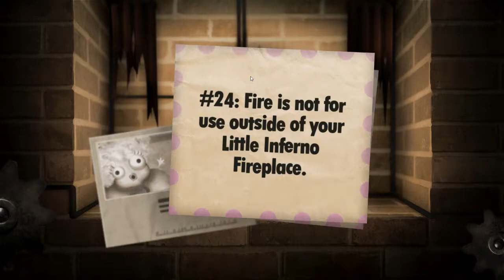Little Inferno Part 11 | SHOP & AWE?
Welcome to Part 11 of Let's Play Little Inferno! Today we purposely go for combos to unlock the Shop & Awe catalog. To discover the new and crazy items to BURRNN!

The music in this video was provided by NCS or another provider.